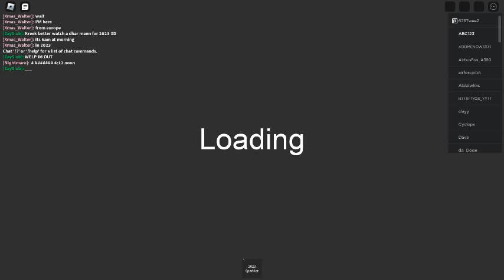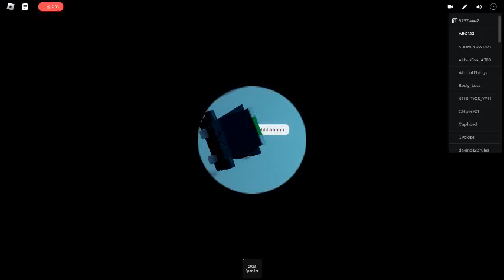Kreek's Roliday 2022 Private Server